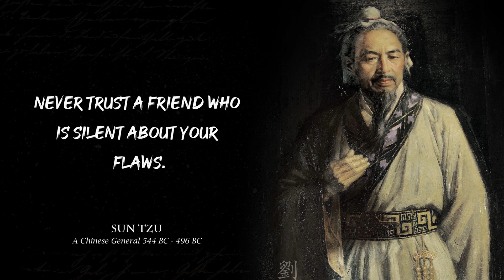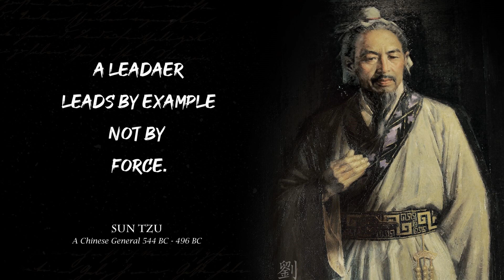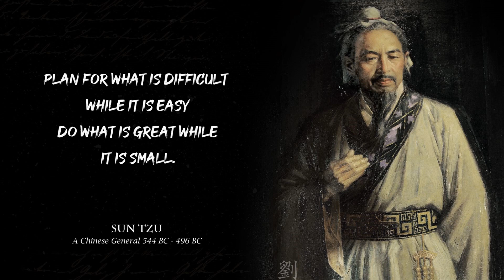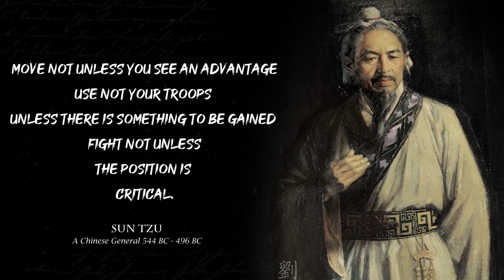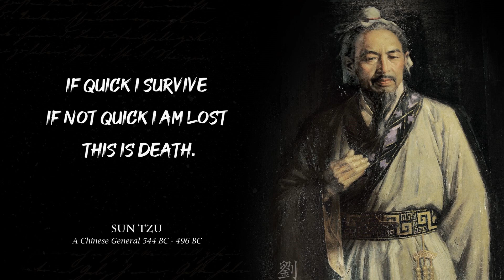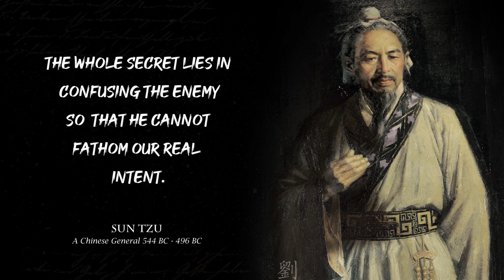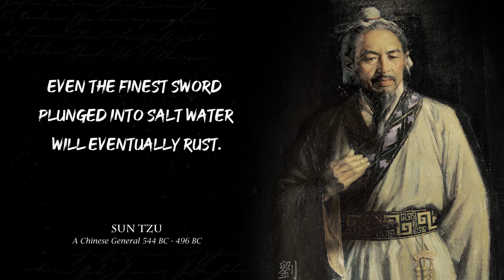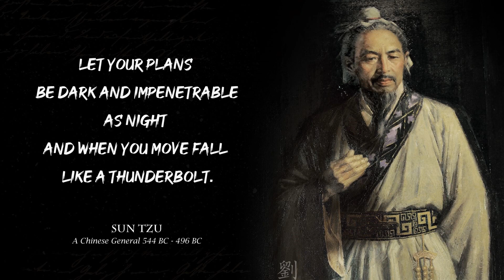Sun Tzu Quotes you should know before you Get Old.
Sun Tzu is a legendary military strategist who revolutionized war and combat as we know it. Not much precise information is known about Sun Tzu but he is most famously known for his book The Art of War, a guide on how to successfully engage in conflict and battle. Sun Tzu was a Chinese general, leader, philosopher and writer, whose military strategy goes beyond the battlefield and has implications in our daily life.